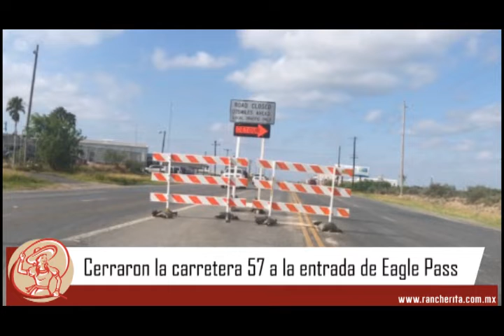cerraron la 57